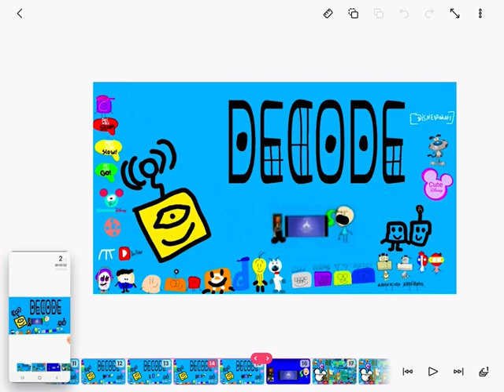Decode entertainment logo bloopers 8 take 37 more gold producers